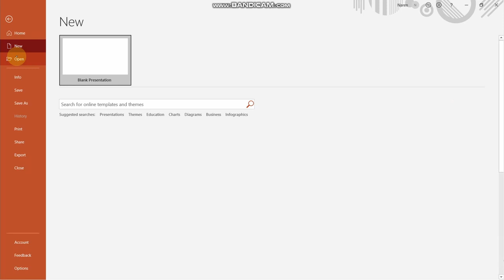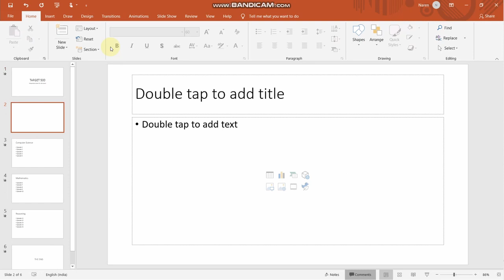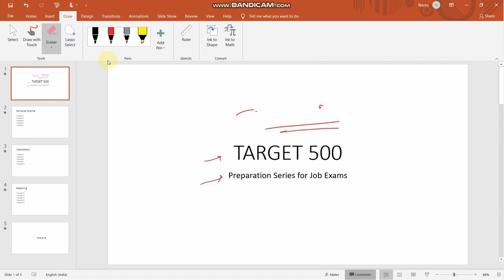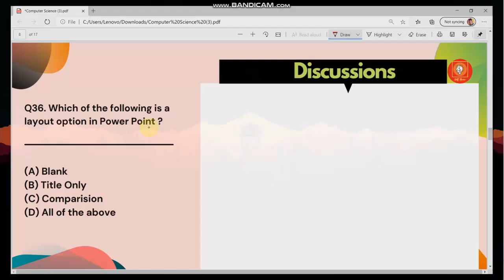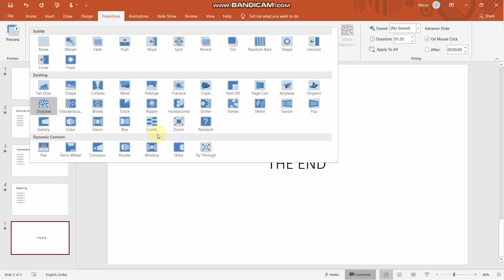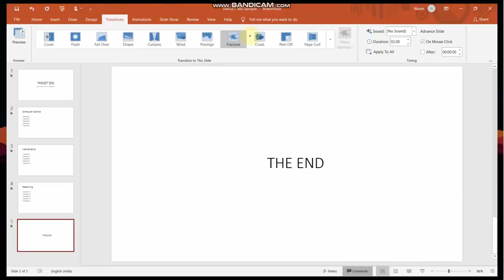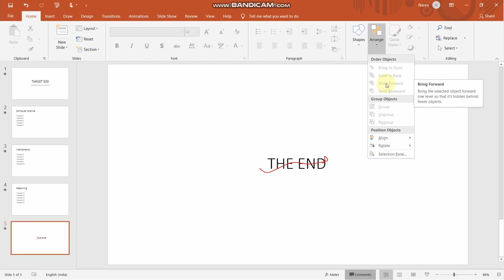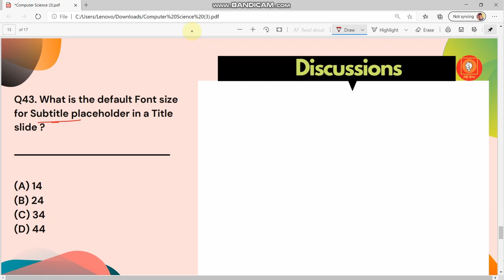Oil India Limited Question & Answer for Junior Assistant | MS Power Point | Target 500 EP-50